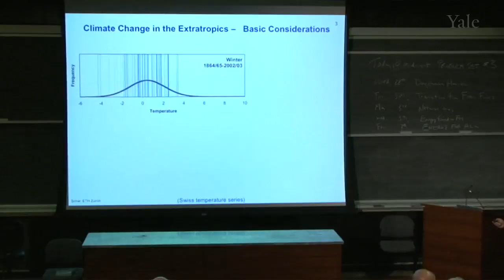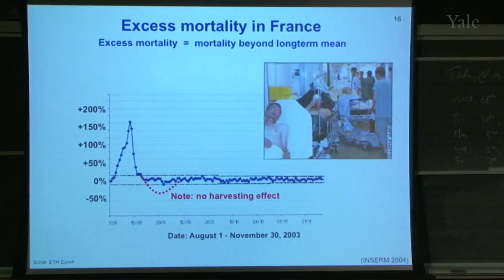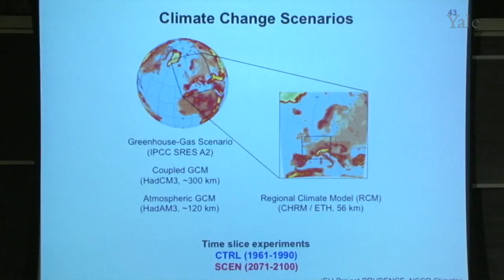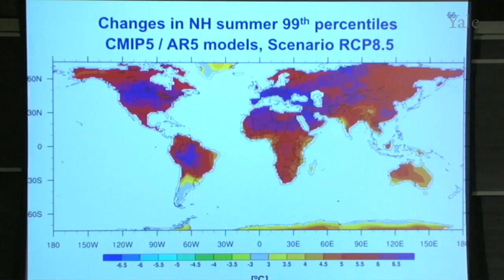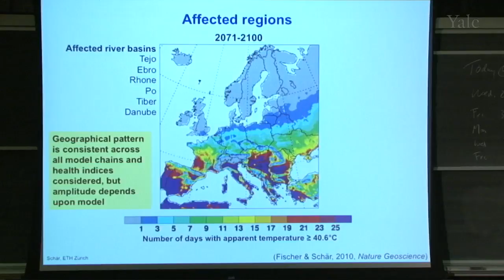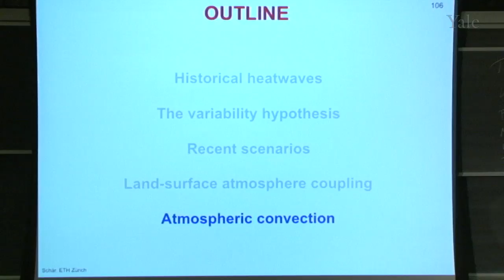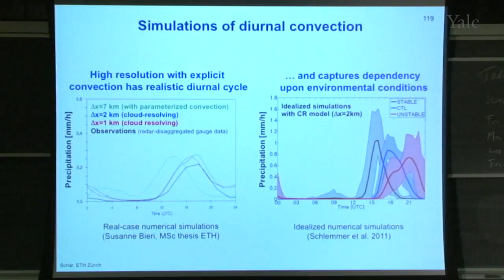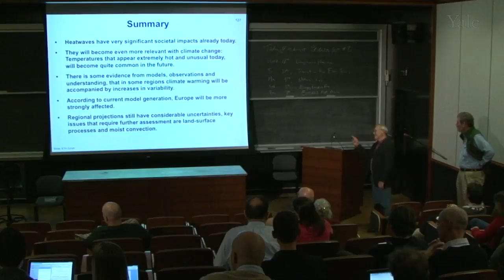Heat Waves in a Changing Climate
Christopher Schar of the Institute of Atmospheric and Climate Science discusses the relationship of heat waves and changes in climate. He begins by discussing three historical heat waves, the North American Drought of 1988, the Chicago Heat Wave of 1995 and the Great European Heat Wave of 2003, and how these have impacted scientific perspectives on heat waves. He then discusses the variability hypothesis and provides related climate change scenarios. He concludes his talk by discussing the soil moisture threshold effect and some of the complexities of soil-moisture precipitation feedback.